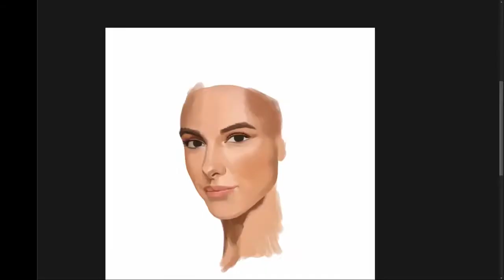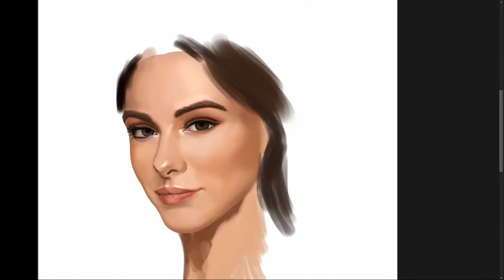digital portrait speedpaint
A quick base portrait painting for fan art done in photoshop